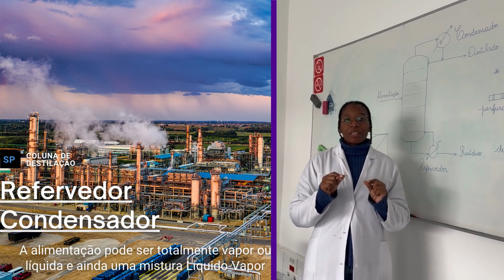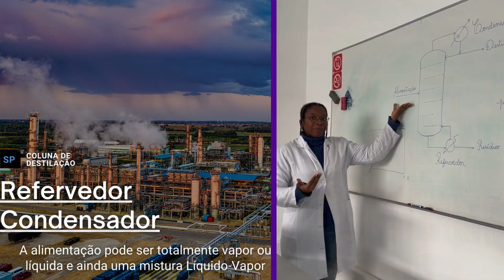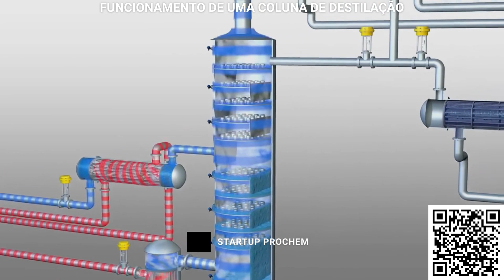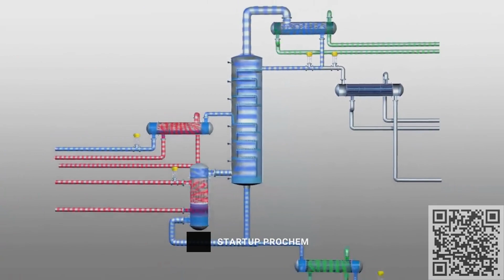Coluna de Destilação (ProChem)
A ProChem, é uma Startup angolana altamente especializada em Engenharia, com enfoque especial na área de Engenharia Química. Nosso compromisso é proporcionar soluções inovadoras e de alta qualidade por meio de nossos canais de comunicação diversificados, tais como Lives, Cursos Online e Presenciais.

Nossa empresa tem se destacado por sua atuação inovadora e dedicada no campo da Engenharia Química, atendendo às necessidades de diversos clientes e parceiros. Ao longo do tempo, temos consolidado nossa reputação como referência na indústria, buscando sempre a excelência em cada projeto que nos é confiado.